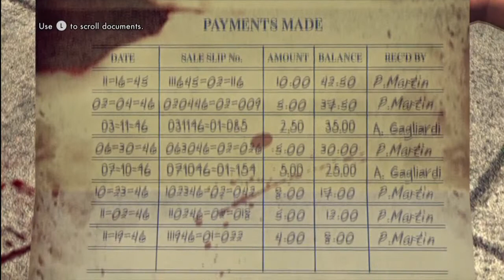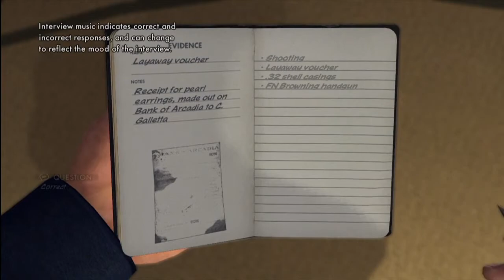LA Noire Dont you lie to me [Case 4] (lets play) Part 1